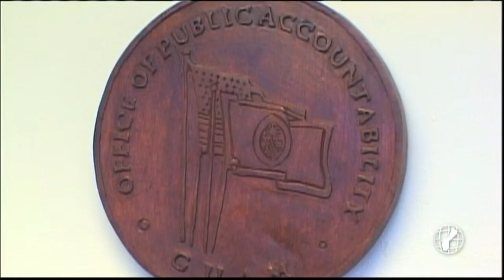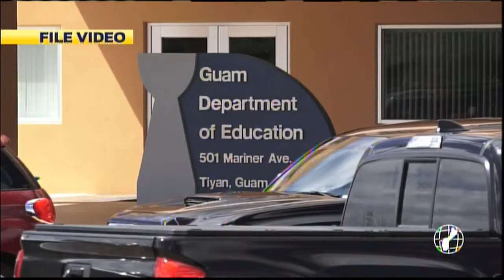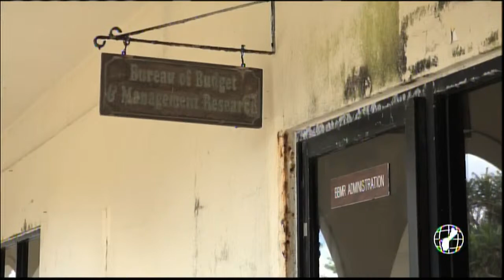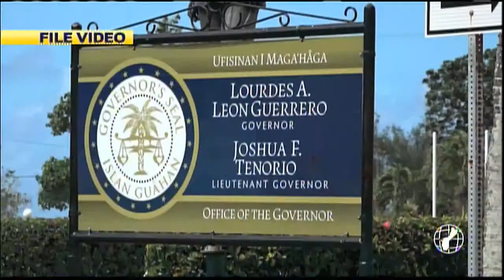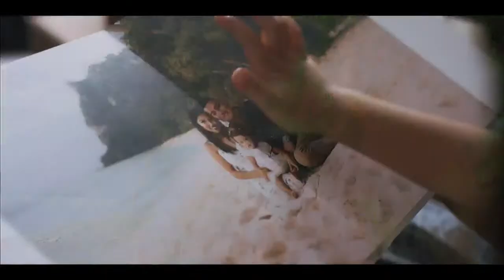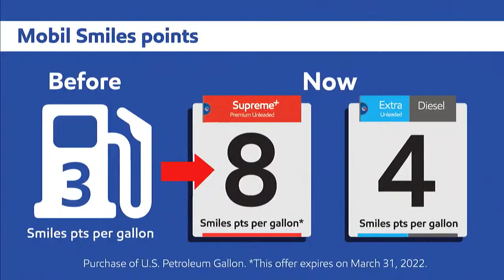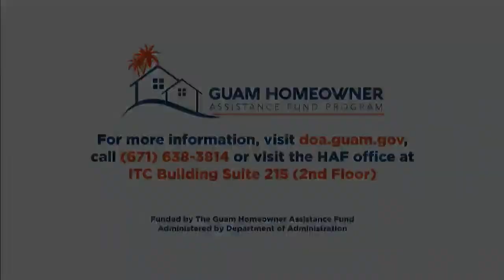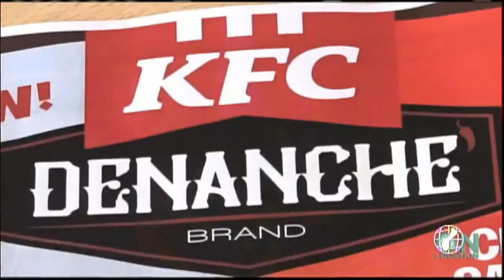KUAM News LIVE: February 8, 2022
Interact with us and the KUAM community LIVE!